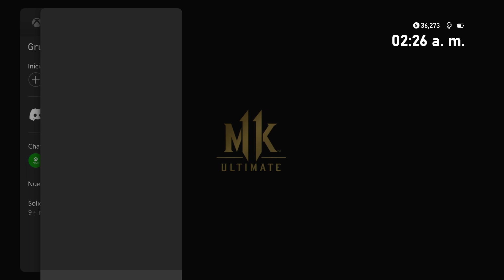El lluvias, de un semidios a un mago de anime en MK1!! MORTAL KOMBAT 11 RAIN GAMEPLAY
Perdón por los cortes mi PC me anda dando problemas